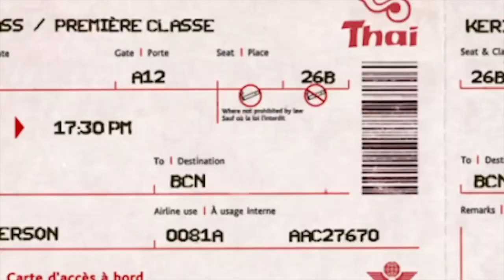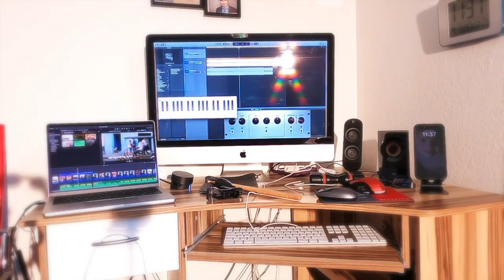Live From This World - Nah It Ain't The Same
Greentea Peng - Nah, it's not the same.

It is impossible to see and hear Grenntea Peng and forget that grandiose event, both visual and acoustic.

 The British singer's tattoos run from her forehead to her legs, outward emblems of her free spirit.

I became a fan of hers from the first time I heard her.

she released her 'Sensi' EP, a fitting introduction to her psychedelic London R&B brand.

So she went to the English countryside and created 'MAN MADE', a debut that harks back to The Clash, a band her stepfather had introduced her to. "This Sound" and "Nah It Ain't The Same" are from the album.

Also, my credits to the Kenyan artist Aiza-Majimbo! For the excellent work in the production of her video.

"It's your girl Aiza, certified Afro-Bop Queen ✨
My new single "Majimbo" pays homage to another East African queen: Kenyan internet superstar Elsa Majimbo. It's the afropop track of the century!